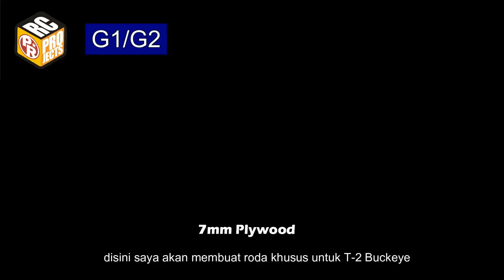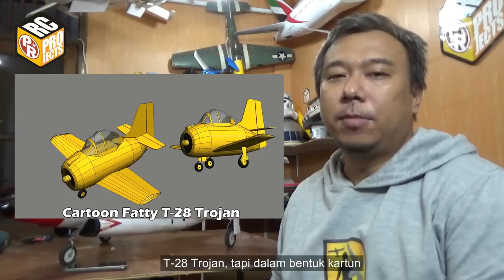T-2 Buckeye Depron Foam RC Plane DIY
I already put an eye on this beauty, the T-2 Buckeye for quite sometime and now this time I share my build. This time I just want to make my dream jet, not to bother to simplify the shape, no detachable wing, no easy build, I just want to have her and fly it. I'm not expecting you to build this like any my other models, but if you want to this is a good flyer. My plan was to equipped this RC model jet with mechanical retractable landing gear or servo driven. But in a test, both had problem on the servo, I use plastic gear servo, maybe I should use metal gear servo.  Finally I replace the main landing gear with servoless retract and problem is gone. Like usual I use pusher prop with NTM 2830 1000kv 370 watts motor, the same motor I use for Boeing 737-300. I also use the same prop 8x6x4 but with 4S battery. The prop specification is above recommendation but with 370 watt and soft blade I think it can manage. She can short take off and shoot the sky like on a rail. The landing is also easy, I am happy with the result.

02:38 Plans Preparation
04:51 Landing Gear
09:05 Wing
07:32 Covering the Fuselage
10:36 Wing
15:30 Wingtip
16:39 Fuselage
28:58 Covering
32:48 Canopy
35:10 Paint and Decals
37:36 Accessories
39:14 Electronics
42:28 Maiden Flight
47:49 Review (Next Project?)

Specs :
1. Wingspan 1300 mm
2. Flying weight : 1400 grams/ 49.4 oz
3. Wing loading : 42.4 g/dm2 - 13.9 oz/sq.ft
4. Wing cube loading : 7.4
5. Wing Area : 33 dm2 / 512 sq.in
6. CG : 7.5 cm from LE (see wing plans)

Electronics
- NTM 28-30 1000kv 370 watt
- Propeller : 8x6x4
- ESC 50A
- Battery Lipo 4S 2200mah
- 4 plastic gear 9 gram servos
- 3 metal gear servo
- mechanical retract / servoless retract

Materials :
1. 3 mm Depron/ Polyfoam
2. 5 mm Depron/ Polyfoam
3. 7 mm + 3 mm  Plywood
4. Hot glue, CA glue, PVA glue, Epoxy Glue
5. 3 mm bicycle wheel spoke wire
6. 1.5 mm wire
7. white packing tape / wax paper
8. chopsticks, toothpick
9. 10 mm EVA foam (black)
10. 0.3 mm Mica plastic
11. Plastic tray

Tools :
1. Covering iron
2.  Heat gun
3.  Hot glue gun